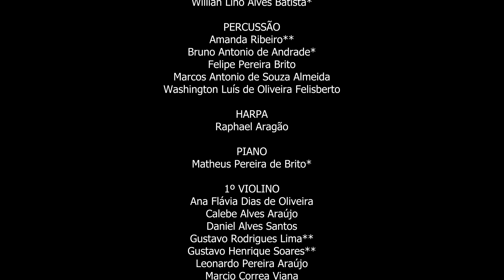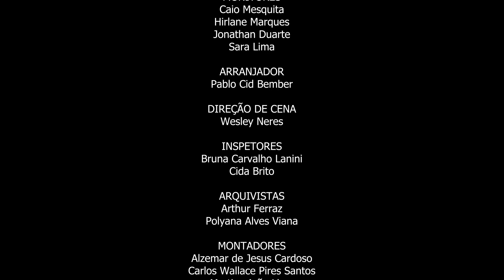Dio che nell'alma infondere (Don Carlo)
Concerto da Orquestra Sinfônica Jovem de Goiás, alunos da Escola do Futuro de Goiás em Artes Basileu França. Lançamento da turnê nacional 2023.